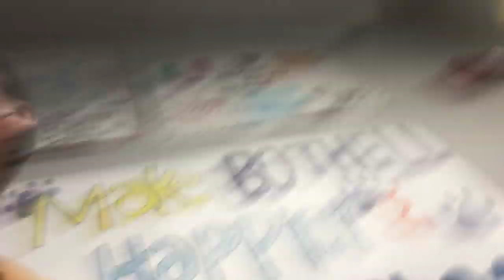Me going all the way from spanish class to the parking lot so I can sit there and eat my almonds